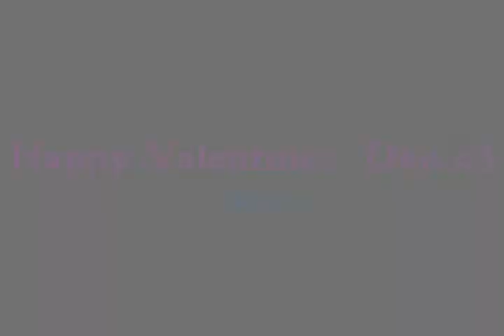i don't tell anybody ♥ {Happy Valentines' Day!}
I uploaded this today because I was afraid I'd forget x.o But yeah, did the video yesterday but added flashes today. Hope you guys like it (:

Song; Parachute
Artist; Cheryl Cole
Couples; Tigerheart/Dovepaw & Breezepelt/Ivypaw (way better than HawkIvy~)